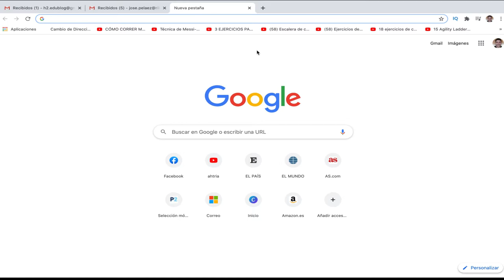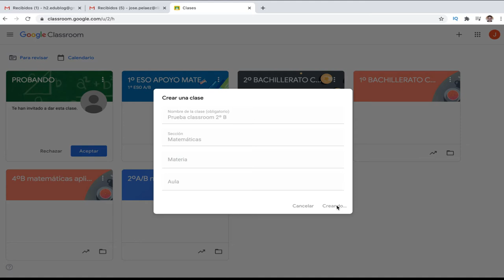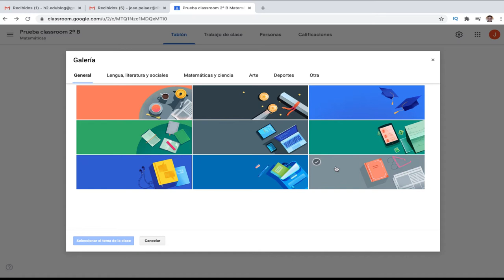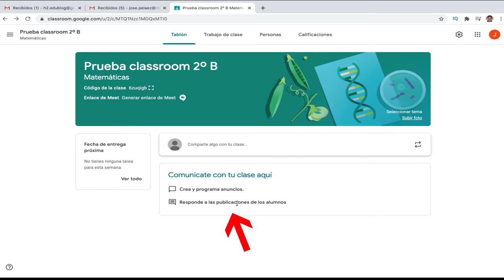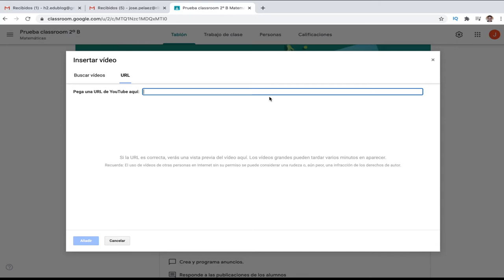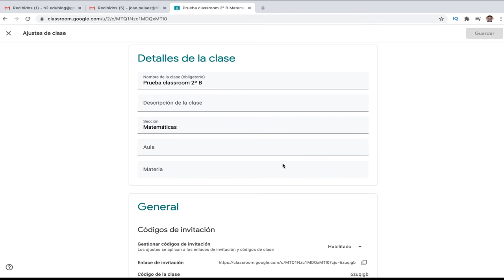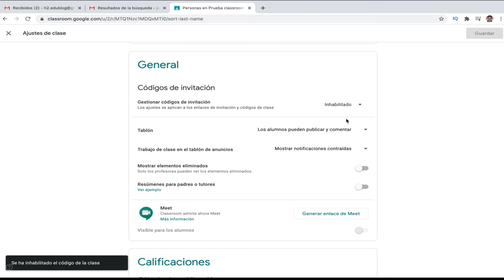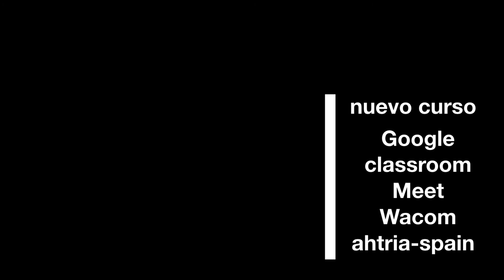TUTORIALES google {CLASSROOM} curso 2020/2021 para 💙 PROFESORES #01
En este vídeo te explicaré cómo trabajar con google classroom, cómo usar sus herramientas, para profesores, cómo hacer exámenes, para hacer vídeo conferencias.

00:00 👍 introducción.
00:37 ✅presentación vídeo #01 google classroom.
00:51 ❎ cómo iniciar google classroom.
02:13 🏧 crear una clase.
04:02 🔴 tablón de google classroom.
06:43 🟡 cómo comunicarte con tu clase.
11:50 🔵 invitar a alumnos/as.
15:03 🔷 interactuar con los alumnos/as.
16:16 🔺 final del vídeo.